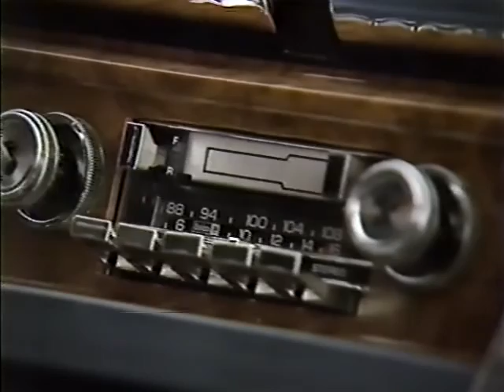BCTV news break 1988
Robert Malcolm anchors this January 1988 news break, preceded by a spot with Richard Dean Anderson promoting a Kiwanis Auction fundraiser.